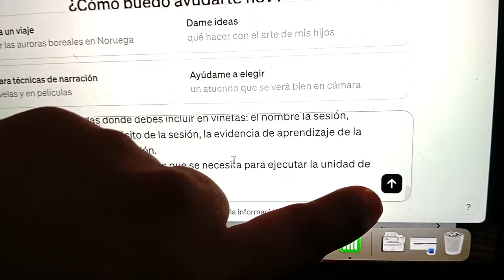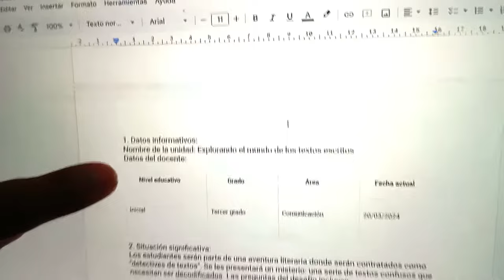Genera unidades de aprendizaje en menos tiempo con ClassPlan